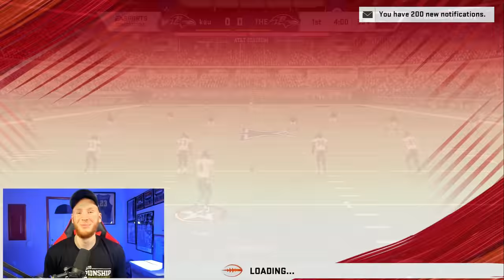The BEST All-Time Ravens Theme Team in Madden 20! [Team 4/32] - Ultimate Team Gameplay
2000 LIKES for the NEXT All-Time Theme Team in Madden 20
►Ebooks can be found on:

Note: NTL did not actually play for the Ravens

►In this Madden 20 Gameplay Video, I bring you guys the best possible Theme Team for the Baltimore Ravens!

►Artist: Cjbeards
Song: Fire and Thunder
Time: 00:01

►Music: Kosling & CHRNS - Runnin (ft. Lux) [Proximity Release] at 06:08

►Music: Synchronice - Underneath (ft. AERYN) [Proximity/Trap Nation Release] at 11:14

►14:03 Bass Drop - RedMoon & Meron Ryan - Heavyweight [NCS Release]

►Music: Illenium ft. Nina Sung - Only One [Proximity Release] at 15:29

ALL SOUND EFFECTS:

►Intro 808 Base Drop Sound Effect
Created by: langdonrry
Time: 00:17

►Record Scratch Sound Effect
Created by: luffy
Time: 04:27 & 14:10

►Cartoon Throw Sound Effect
Created by: copyc4t
Time: 06:54 & 16:58

Time: 09:54